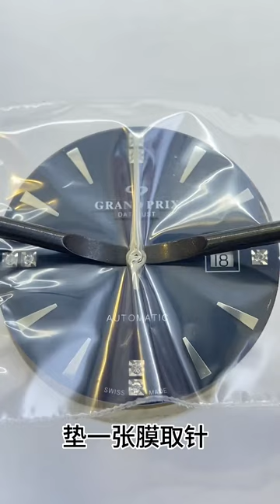Swiss Greenwatch cleaning and maintenance Famous watch repair and maintenance Famous watch repair C